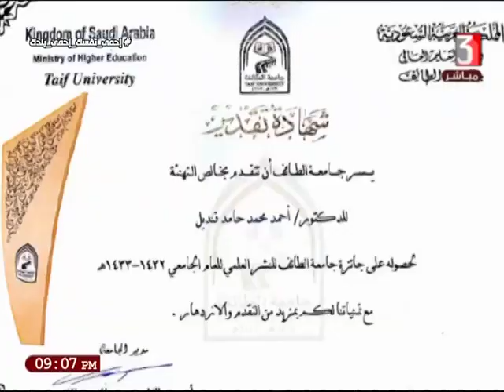المخرجة / عبير الحلبى و علماء من بلدى م / احمد حامد قنديل / كلية الهندسة 28-7-2020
تقديم / داليا طاهر
ا.د.م / احمد حامد قنديل - الاستاذ بقسم هندسة القوى الميكانيكية - كلية الهندسة - جامعة المنصورة - عضو مجلس بحوث الطاقة - اكاديمية البحث العلمى و التكنولوجيا - الحاصل علي جائزة جامعة المنصورة للابداع العلمى 2020 - الحاصل علي جائزة جامعة المنصورة التشجيعية في العلوم الهندسية 2020-